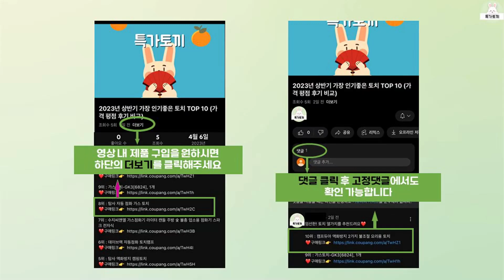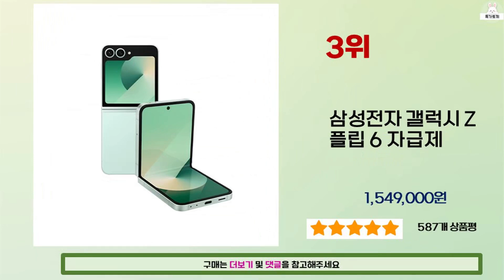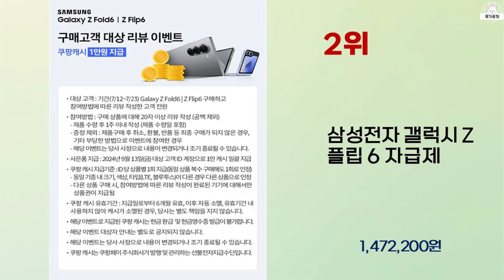2024년 상반기 가성비 좋은 z플립 자급제 BEST 10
2024년 상반기 가성비 좋은 z플립 자급제 10가지를 소개해드립니다.

10위 : 삼성전자 갤럭시 Z 플립4 5G 자급제 SM-F721N

9위 : 베루스 갤럭시Z플립4 이중 범퍼 하드 반자동 힌지 보호 풀커버

8위 : 삼성전자 갤럭시 Z 플립 6 자급제

7위 : 비유어산타 갤럭시 Z플립5 케이스 이태리 비건 가죽 힌지보호 카

6위 : 삼성전자 갤럭시 Z 플립4 5G 자급제 SM-F721N

5위 : 구스페리 빛번짐 방지 에어가드 카메라 렌즈 풀커버 강화유리 휴대

4위 : 삼성전자 갤럭시 Z 플립4 5G 자급제 SM-F721N

3위 : 삼성전자 갤럭시 Z 플립 6 자급제

2위 : 삼성전자 갤럭시 Z 플립 6 자급제

1위 : 베루스 갤럭시 자동 힌지 보호 카드 케이스 2장 수납 모던 고

 감사합니다

z플립 자급제#z플립 자급제추천#가성비z플립 자급제#인기z플립 자급제